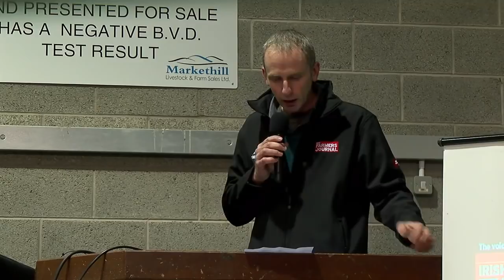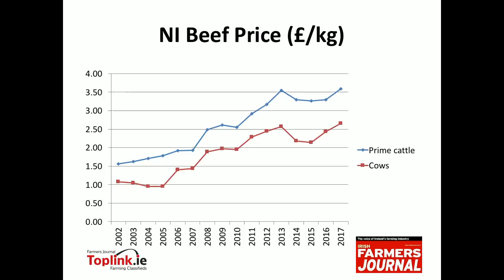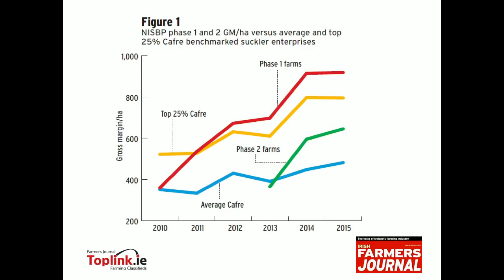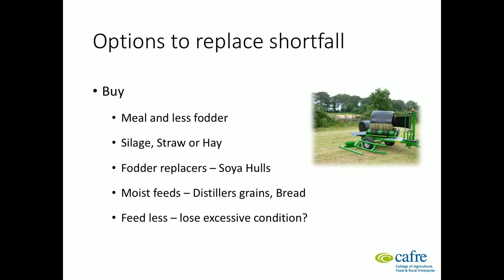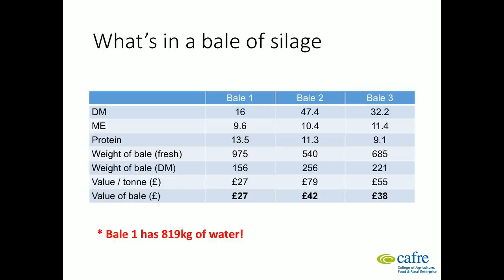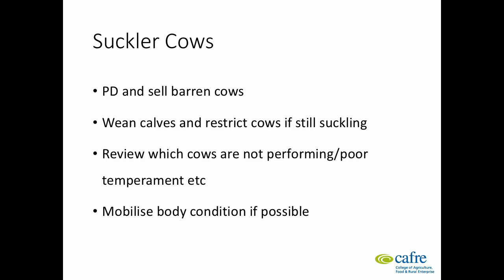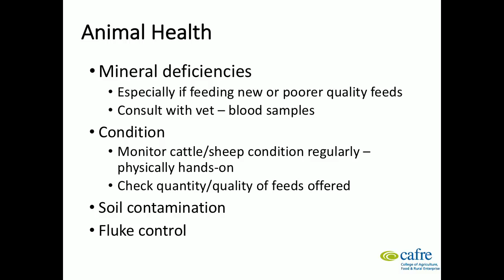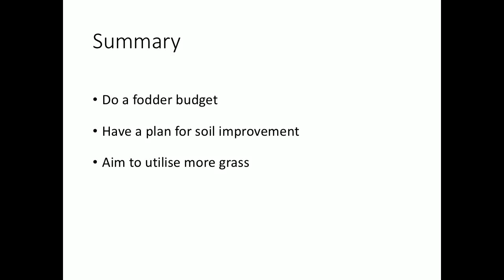Better Farm Beef Challenge NI, Markethill Mart Co. Armagh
The Irish Farmers Journal, along with CAFRE and ABP, has organised a series of mart demonstrations this month, featuring participants in the BETTER Farm Beef Challenge NI. Starting at 7.30pm this evening, we are bringing you a LIVE stream from Markethill Mart, with Kieran Mailey from the Irish Farmers Journal, who will look at the beef market in Northern Ireland and prospects for prices over the next few months.